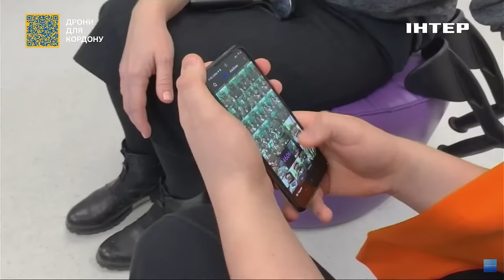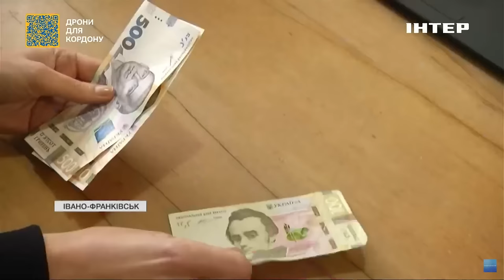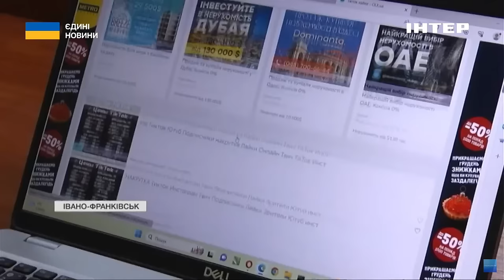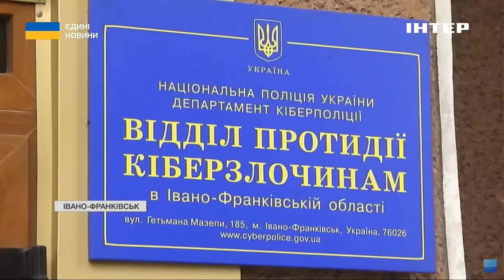Вручення повісток на вулицях і в спортзалах: адвокат роз'яснила тонкощі мобілізації